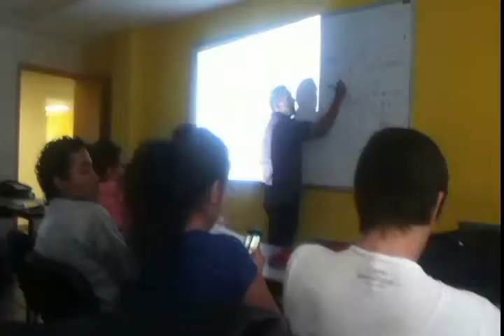Vale y su turisteadad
¡Hola! Este video forma parte de los que subí a somos7amigas, espero que les guste mucho! LAS QUIERO !
MI TWITTER ES : valeria0211 (es un cero y ya despues el 2)